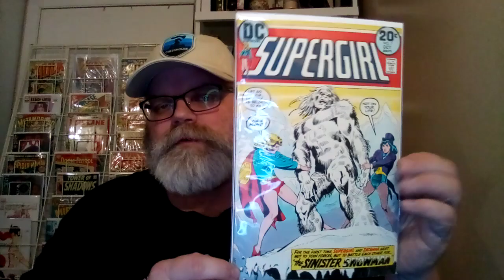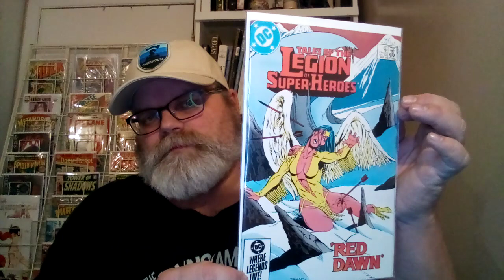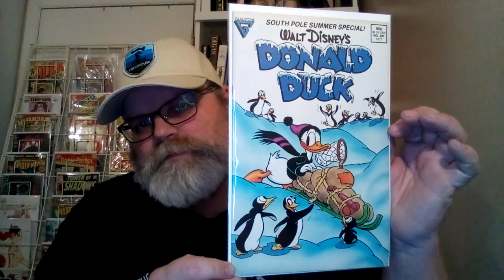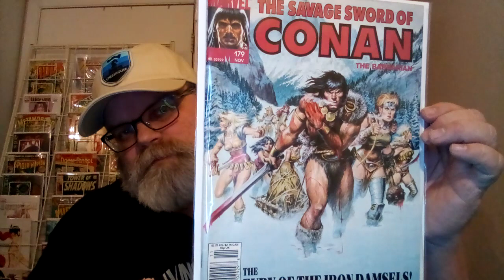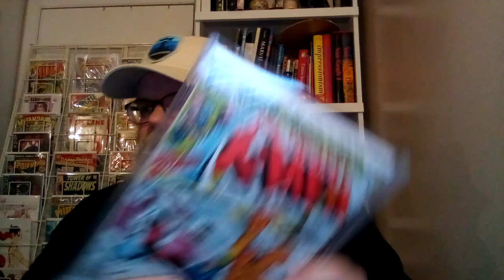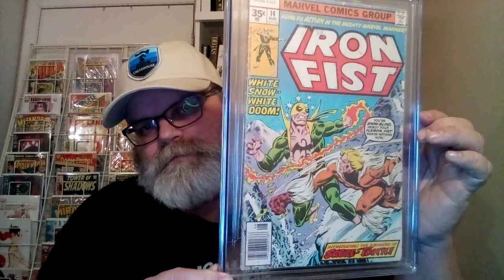My Top Ten Snow Comic Covers | Friday Challenge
Here's my top snow covers with a couple of first appearances, some
 Rarities and  just some awesome books. Hope everyone enjoys the video. Thanks for stopping by.